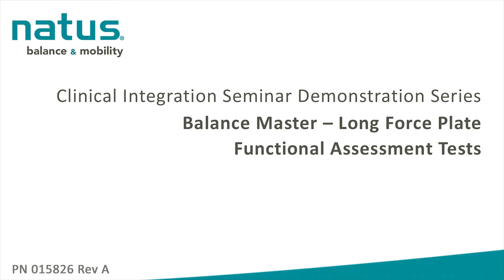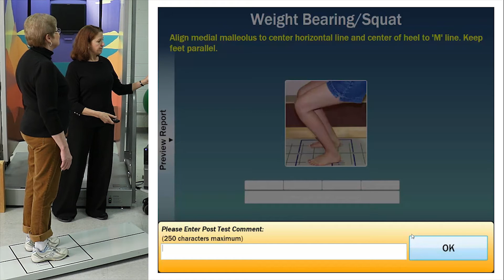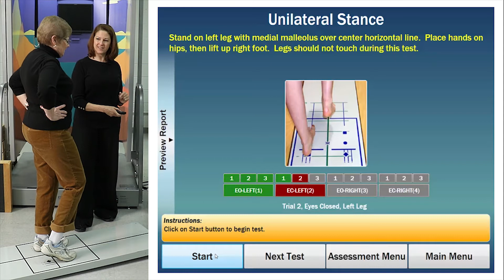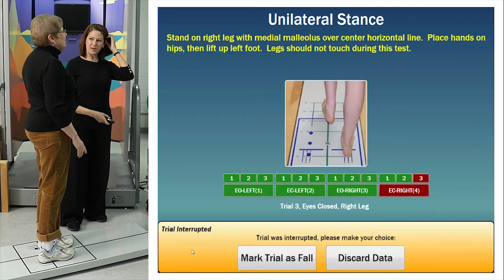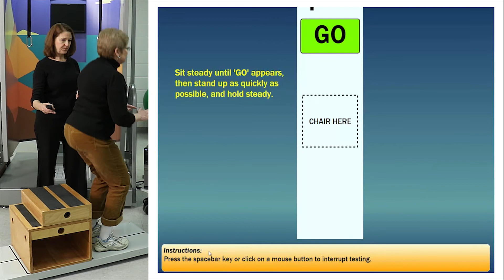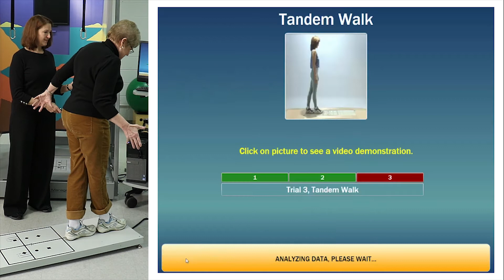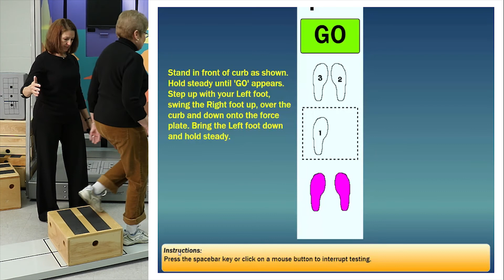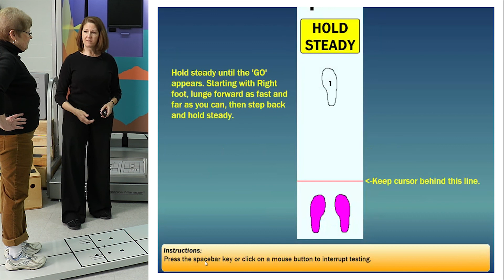Balance Master Long Force Plate Functional Assessment Tests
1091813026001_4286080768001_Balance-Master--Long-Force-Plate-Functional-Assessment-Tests